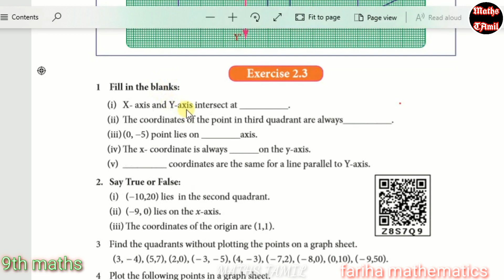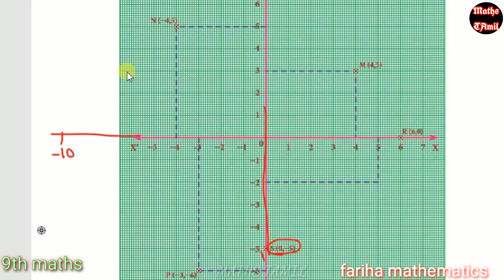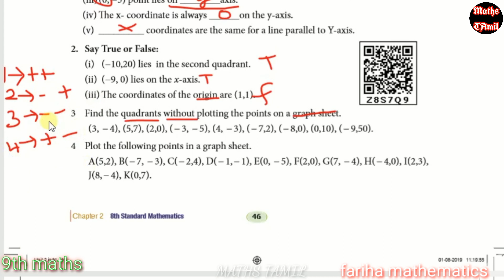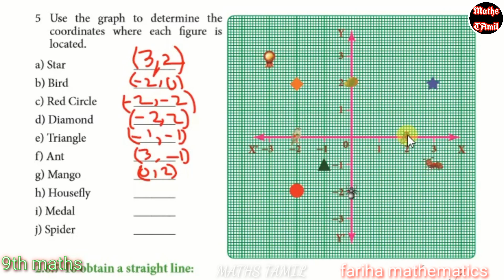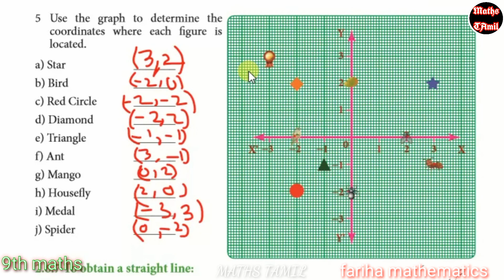8th maths 2019 /EXERCISE 2.3 fully /ALGEBRA /SAMACHEER-KALVI/FARIHA MATHEMATICS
Exercise 2.2
Sum no: 1 to 6